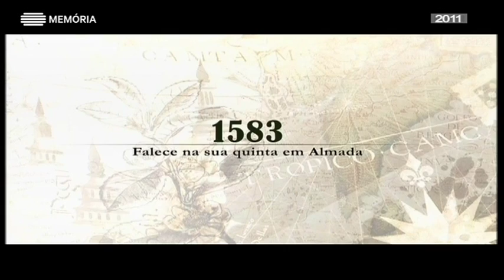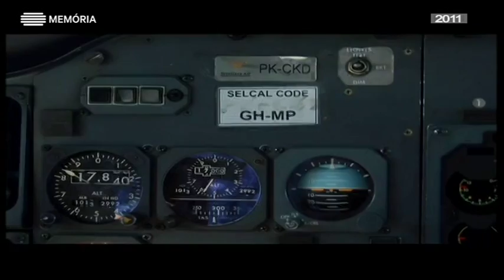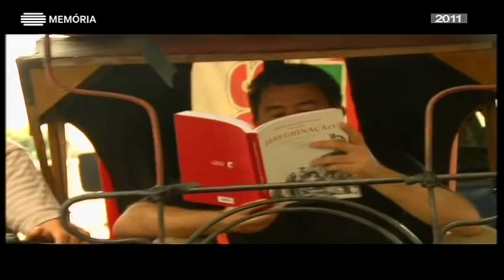Nos Passos de, Fernão Mendes Pinto, Islão, Indonésia, 5min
Gonçalo Cadilhe